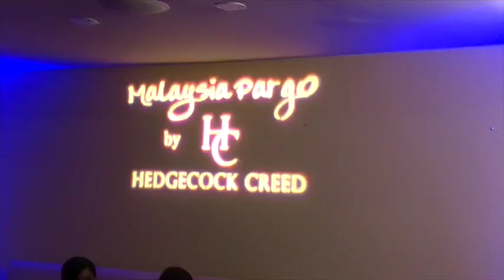Tami Roman at Malaysia Pargo Luxury Bedding Launch Party (Interview)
VH1's Basketball Wives LA- Tami Roman attends Malaysia Pargo Luxury Bedding Launch Party in Beverly Hills, CA.

Watch Tami Roman talk about joining season 4 of VH1's Basketball Wives LA, her new young Boo, what her budget is and what is her favorite bedding collection from Malaysia Pargo's Luxury bedding.